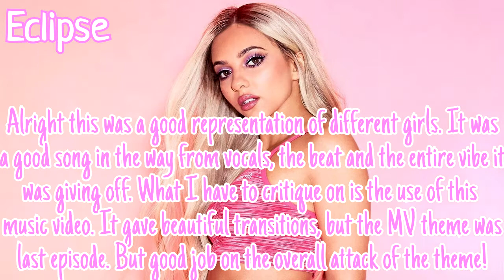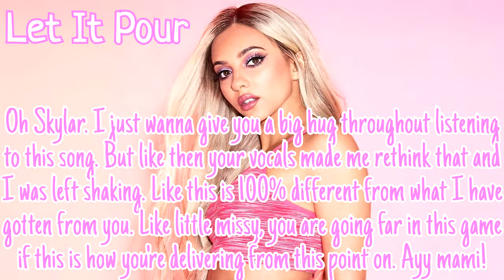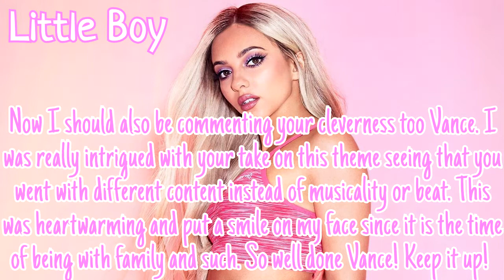Feel The Vibe || 807 || Different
Hailee Steinfeld || TDF Conor
James Bay || Liam Tanaka
Loona || RealityIsABxch
Samantha Jade || Ghost Town
Skylar Stecker || Ethan Sherfey
Vance Joy || IaMmE1224

|| Eliminated ||

12 || Bazzi || David Burguenyo
11 || Jessica Mauboy || TheSoaring Talonflame
10 || Icon For Hire || TotalDramaFanatic
09 || Zayn || xRealityDarryl
08 || MAX || Cirie_Is_My_Mom
07 || Emma Blackery || Marks
06 || ???